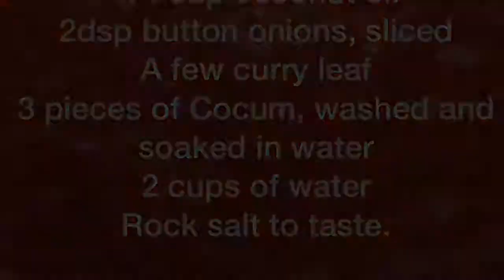Kerala Syrian catholic Fish vevichathu